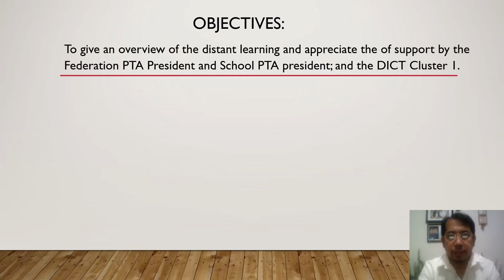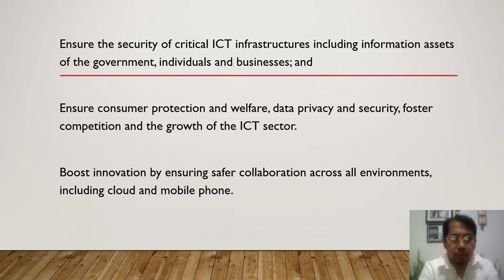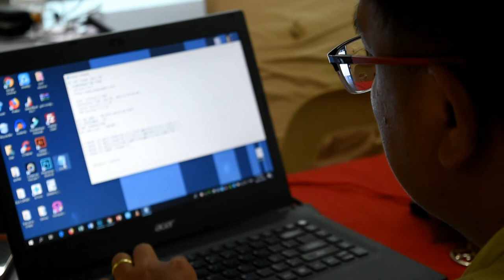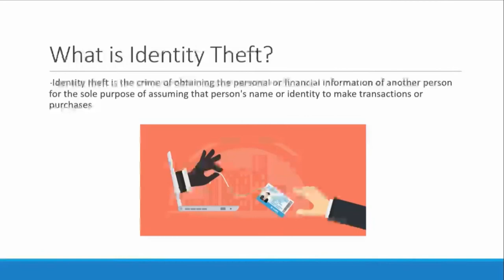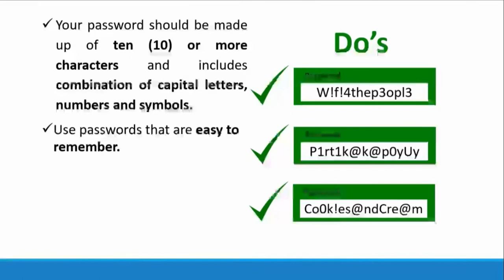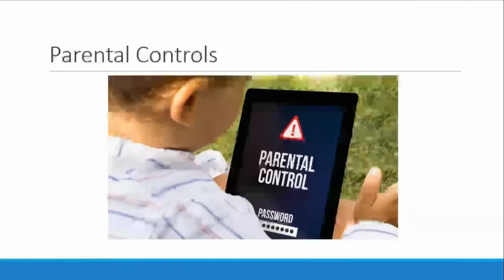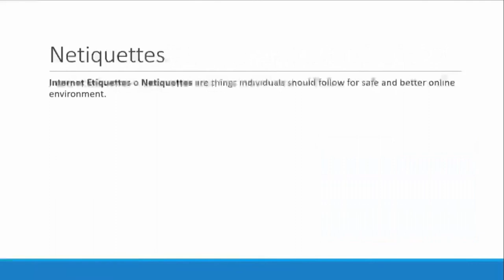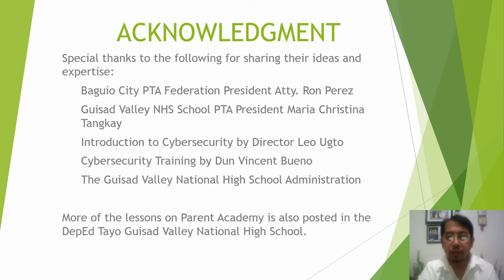Distance Learning and Cybersecurity Seminar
Distance Learning and Cybersecurity Seminar/webinar prepared for our student's information and protection during this uncertain times. I hope in my little way, i have shared things we can use to shield us and explore our new mode of learning.

To my class, please click and fill in for your attendance